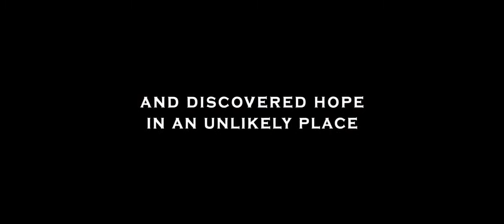Seabiscuit 2004 Official Trailer De Gary Ross - 2003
8 octobre 2003 en salle / 2h 20min / Drame
De Gary Ross
Par Laura Hillenbrand, Gary Ross
Avec Tobey Maguire, Jeff Bridges, Chris Cooper
Titre original Seabiscuit

En 1936, alors que l'Amérique ressent encore les effets de la Grande Dépression, Charles Howard, un vendeur de bicyclettes qui a fait fortune, achète un étalon hargneux, aigri et sauvage, laissé pour compte. Il le confie à un entraîneur quasi mutique et à un jockey borgne, une étoile déchue.
Ce trio insolite va métamorphoser le tocard Seabiscuit en un fabuleux champion. Des centaines de milliers d'Américains vont suivre passionnément ses victoires. Les champs de courses sont envahis, la radio retransmet en direct les grands prix, les journaux en font leur une...
Seabiscuit devient l'une des plus fascinantes icônes de l 'histoire américaine. Il n'est plus seulement un cheval de légende mais incarne également, au coeur de la tourmente économique, la revanche de tous ceux qui ne devaient
pas gagner.

In 1936, while America is still feeling the effects of the Great Depression, Charles Howard, a bicycle salesman who made his fortune, buys a surly, embittered and wild stallion, left behind. He entrusts it to an almost mute trainer and a one-eyed jockey, a fallen star.
This unusual trio will transform the Seabiscuit loser into a fabulous champion. Hundreds of thousands of Americans will passionately follow his victories. The racetracks are invaded, the radio broadcasts the Grand Prix live, the newspapers make their front page...
Seabiscuit becomes one of the most fascinating icons in American history. He is no longer just a legendary horse but also embodies, in the heart of the economic turmoil, the revenge of all those who should not
not win.